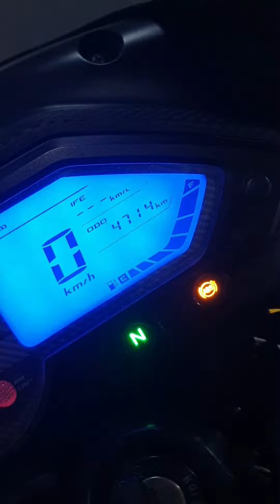☺im going on my room😉 when the over my duty🤗🤗on my Bike😜 Pulsar 150 BS6 Twin disc with ABS🤗🤗🤗#######